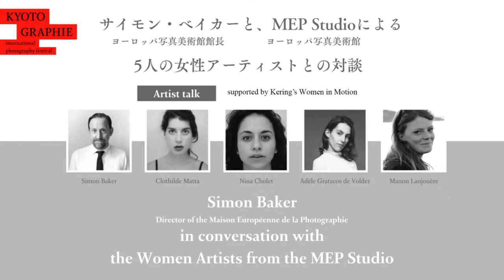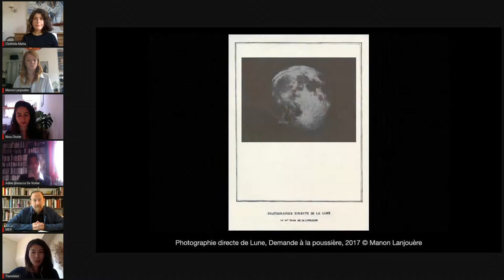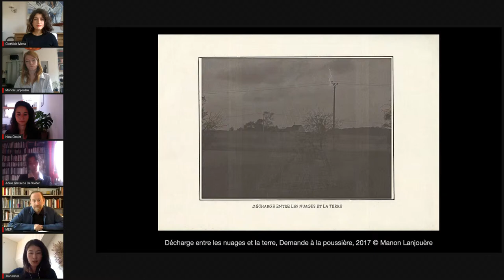アーティストトーク｜ サイモン・ベイカー（ヨーロッパ写真美術館館長）と、MEP Studio （ヨーロッパ写真美術館）による5人の女性アーティストとの対談 ［英・仏›日］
時間：16:00-17:30
会場：ライブ配信

キュレーターであるサイモン・ベイカー氏と、アーティストのマルグリット・ボーンハウザー氏、マノン・ロンジュエール氏、アデル・グラタコス氏、ニナ・ショレ氏＆クロチルド・マッタ氏が、フランスで生まれた映像や写真の新しい視点について語ります。

Date: 9/18 Time: 16:00-17:30
Venue: LIVE STREAM ONLINE ONLY

Simon Baker, Director of the Maison Européenne de la Photographie, Paris in conversation with the Women Artists from the MEP Studio [ENG&FR→JP]

Join exhibition curator Simon Baker and artists: Marguerite Bornhauser, Manon Lanjouère, Adèle Gratacos de Volder, Nina Cholet & Clothilde Matta for a conversation about the new perspectives in film and photography emerging from France.